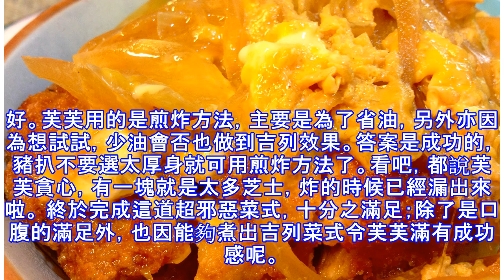吉列芝士豬扒 (附食譜)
想了很久了，想試試吉列芝士豬扒很久了，終於在同事的期待下，完成了啦！TIME Fibre Home BroadbandSponsored Time Dot Com 吉列芝士豬扒 食譜Use This Simple Strategy To Pay Off Your DebtResearch Streams材料: 豬扒8塊、車打芝士片8塊、麵包糠適量、麵粉適量、蛋汁(雞蛋2隻)腌料：鹽、醬油、糖、油、生粉、料酒適量1. 豬扒去骨(若有)，切開一半成薄片(不要切斷)。 2. 以刀背將豬扒拍松，再以腌料腌約30分鐘。3. 於兩塊豬扒中夾上1片芝士片，完成夾心豬扒。4. 將夾心豬扒沾上麵粉，再沾上蛋汁。5. 再將麵包糠沾上，放入已滾的油中。6. 中火炸約10分鐘，再轉大火炸至金黃即可上碟。豬扒切開一半成薄片，原來切開會變成心形呢(很可愛呀)。將芝士夾在中間，不要太貪心，否則煎炸時就會爆出來，芙芙因為貪心過所以知道這道理。 在豬扒邊用力按，將兩邊邊位置緊緊貼好。芙芙用的是煎炸方法，主要是為了省油，另外亦因為想試試，少油會否也做到吉列效果。答案是成功的，豬扒不要選太厚身就可用煎炸方法了。看吧，都說芙...